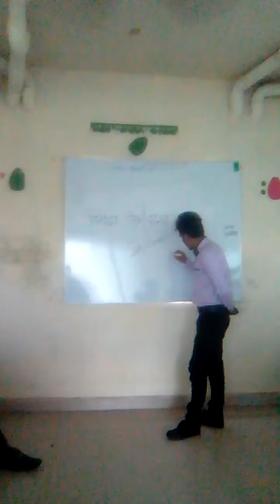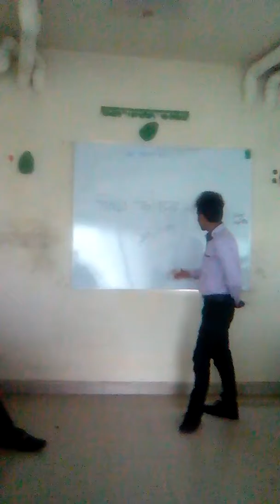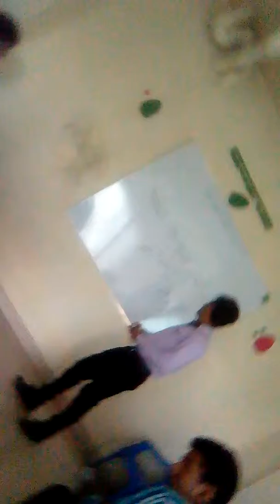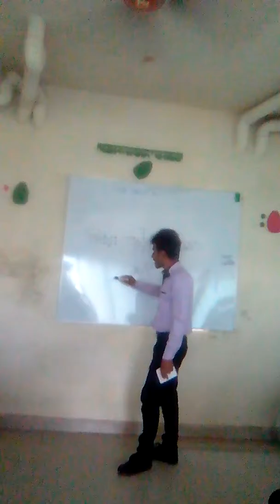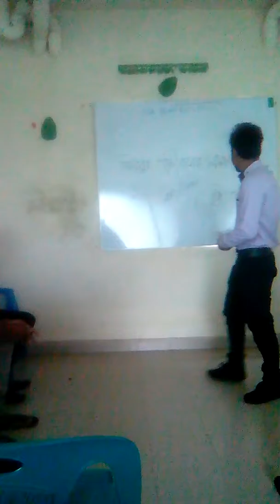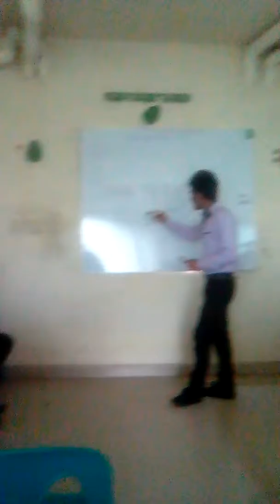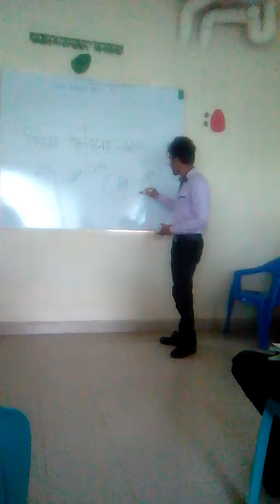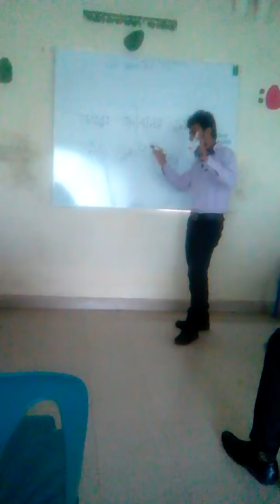ঢাকাতে জিবনের প্রথম ক্লাস নেয়ার কিছু সময়,সাইদুল হাসান ইমন